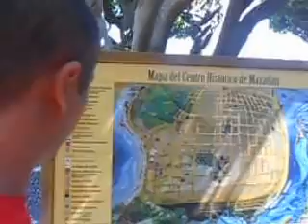Teatro Ángela Peralta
De Visita al Teatro Ángela Peralta y Plazuela Machado en Mazatlán, julio de 2015...